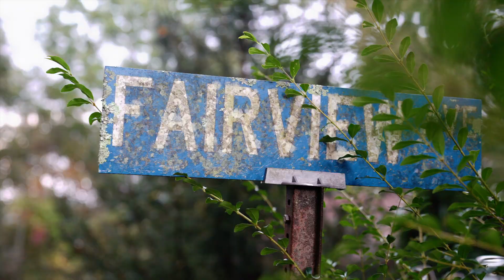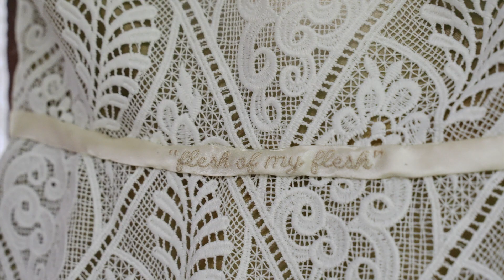The Wedding Film of Naomi & DeAndre | Blairesville, GA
Songs:
‘Flesh of My Flesh' by John Lucas